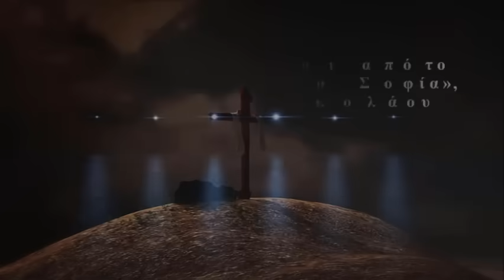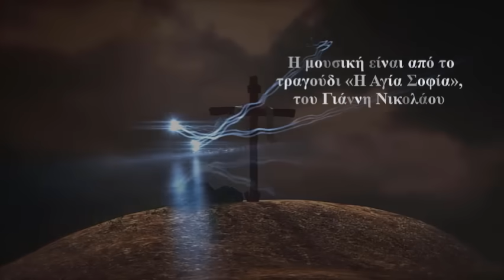Ιερή Αγανάκτηση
Η εκπομπή του ΔΙΟΝΥΣΗ ΜΑΚΡΗ 'ΓΙΑ ΠΟΙΟΝ ΧΤΥΠΑ Η ΚΑΜΠΑΝΑ'
από το κανάλι του ΣΤΥΛΟΥ ΟΡΘΟΔΟΞΙΑΣ 25/4/2024